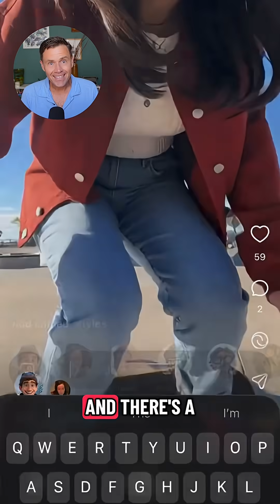You Won't Believe Sora 2's New Features!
Sora 2, OpenAI's new state-of-the-art AI video generator, just dropped and it's really, really good but the Cameo tool makes it different. Sora 2 allows you to upload your face and put it IN videos, often with other people who've allowed it as well. So much more to dig into but... they don't something cool.